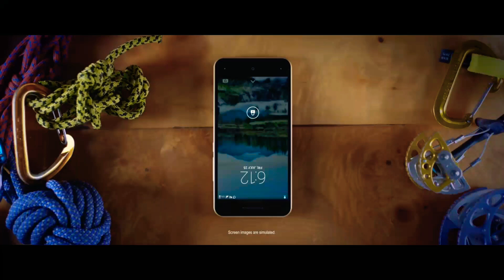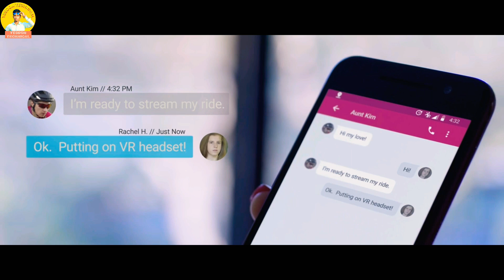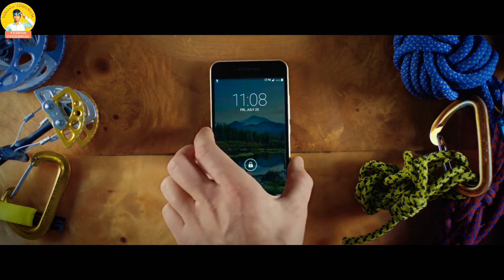Honor view 20 With 'Hole-Punch' & 48MP camera & kirin 980 processor, Oneplus 6T killer🔥🔥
1.Honor view 20 With 'Hole-Punch'
2.honor view 20 vs oneplus 6t
3.honor view20 india launch
4.honor view 20 specifications
5. Honor view 20 camera

Honor view 20 specification

The dual-SIM Honor View 20 runs on Android 9.0 Pie out-of-the-box based on MagicUI 2.0.1. It sports a 6.4-inch full-HD+ (1080x2310 pixels) TFT LCD display with 19.5:9 aspect ratio, 16.7 million colours, 91.82 percent screen-to-body ratio, and 398ppi pixel density. It is powered by the latest 7nm octa-core HiSilicon Kirin 980 SoC (2 Cortex-A76 cores clocked at 2.6GHz + 2 Cortex-A76 cores clocked at 1.92GHz + 4 Cortex-A55 cores clocked at 1.8GHz ) paired with 6GB and 8GB RAM options. Inbuilt storage is offered at 128GB and 256GB options. It does not support microSD card slot for storage expansion.

Honor View 20 camera

Coming to optics, the Honor View20 sports a 48-megapixel Sony IMX586 sensor with f/1.8 aperture, 960fps slow-motion video recording support, autofocus, AI HDR, and LED flash support

Honor View 20 price

Honor View20 price starts at CNY 2,999 (roughly Rs. 30,400) for the 6GB RAM + 128GB storage options and goes up to CNY 3,499 (roughly Rs. 35,500) for the 8GB RAM + 128GB storage option. It is available in Charm Blue, Red, and Midnight Black colour option. Pre-orders of the smartphone has already begun on Tmall, Vmall, Jingdong, Sunning.com, and more options, with shipping beginning from December 28. Honor has also launched Moschino Edition of the device priced at CNY 3,999 (roughly Rs. 40,600) and this variant comes with 8GB RAM + 256GB storage configuration. This edition device comes only in Red and Blue colour options, and its first sale will be conducted on December 28 itself.

Yesdon Technical